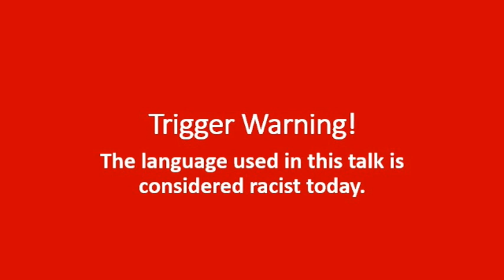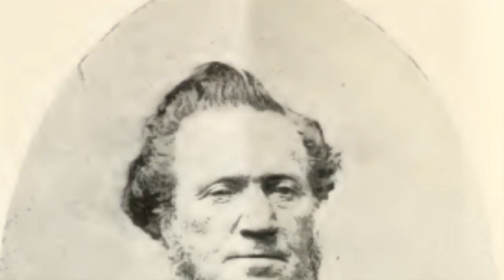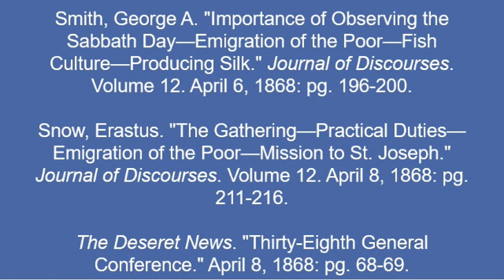April 1868 General Conference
Text sources: Cannon, George Q. "Word of Wisdom—Fish Culture—Dietetics." Journal of Discourses. Volume 12. April 6, 1868: pg. 221-226.
Smith, George A. "Importance of Observing the Sabbath Day—Emigration of the Poor—Fish Culture—Producing Silk." Journal of Discourses. Volume 12. April 6, 1868: pg. 196-200.
Snow, Erastus. "The Gathering—Practical Duties—Emigration of the Poor—Mission to St. Joseph." Journal of Discourses. Volume 12. April 8, 1868: pg. 211-216.
The Deseret News. "Thirty-Eighth General Conference." April 8, 1868: pg. 68-69.
The Deseret News. "Thirty-Eighth General Conference." April 15, 1868: pg. 74-75.
Young, Brigham. "Necessity of Obeying Counsel—Reformation in Eating and Drinking—Improvements—Female Relief Societies—Chastity." Journal of Discourses. Volume 12. April 6, 1868: pg. 192-196.
Young, Brigham. "Domestic Economy—Training Children—Cultivation of Silk—Application of Labor—Longevity." Journal of Discourses. Volume 12. April 8, 1868: pg. 200-205.

Image sources:
Image of Joseph F. Smith: The Contributor, June 1889.
Image of Wilford Woodruff: The Contributor, November 1894.
Image of Joseph W. Young: Overland Pioneers History, Public Domain.
Image of Brigham Young: Improvement Era, January 1911.
Image of George A. Smith: The Contributor, October 1882.
Image of Heber C. Kimball: Improvement Era, September 1910.
Image of Daniel H. Wells: The Contributor, May 1891.
Image of George Q. Cannon: The Contributor, October 1890.
Image of John Taylor: The Contributor, August 1887.
Image of Orson Hyde: Improvement Era, January 1911.
Image of Orson Pratt: The Contributor, November 1890.
Image of Erastus Snow: Improvement Era, February 1911.
Image of Lorenzo Snow: Improvement Era, June 1899.